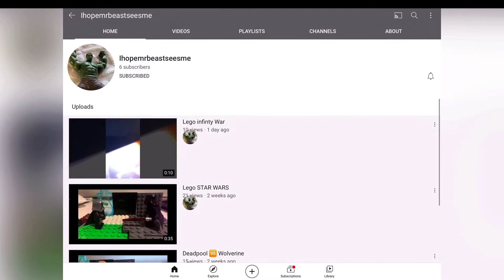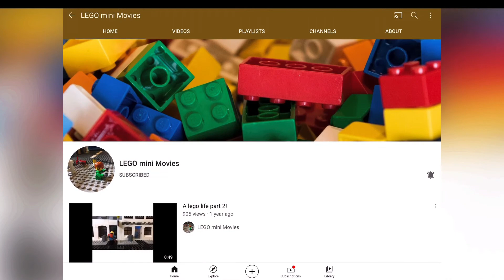Shoutouts! (Part 6, The final part)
This is the final shoutout video I will be doing,
although I might decide to continue this series one day in the future!